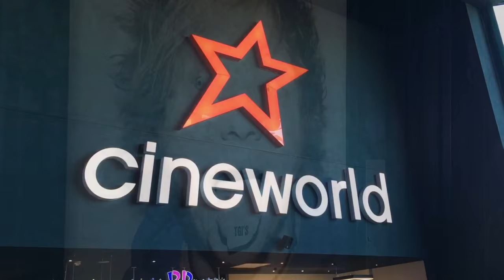CLUB CAM - George Jams In The Garden #26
New Hope Club are a band from the UK (16-17).